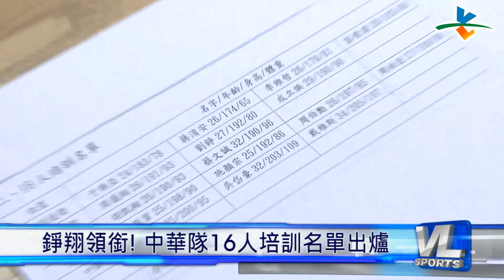4/19 錚翔領銜! 中華隊16人培訓名單出爐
接著關心中華男籃培訓名單，總教練周俊三和培訓委員經過兩個小時的開會討論，公布6月2日開打的亞洲盃東亞資格賽16人培訓名單，主要以新生代為主，劉錚、周儀翔兩位飛人領銜，加上蔣淯安、周柏臣、胡瓏貿等好手。

不過「三總」也以母雞帶小雞方式，除了歸化洋將Quincy Davis，另外帶了麒麟臂吳岱豪和本土洋將蔡文誠兩位大哥，希望達到經驗傳承，成功換血。